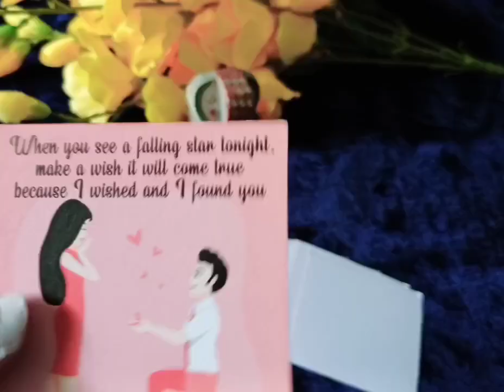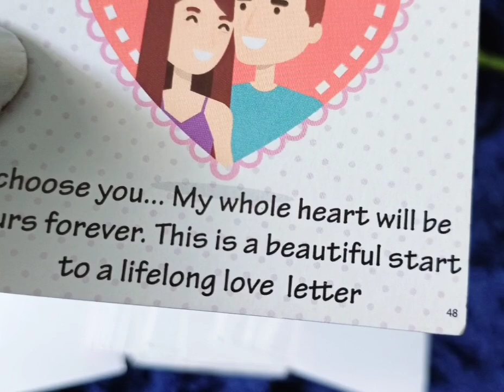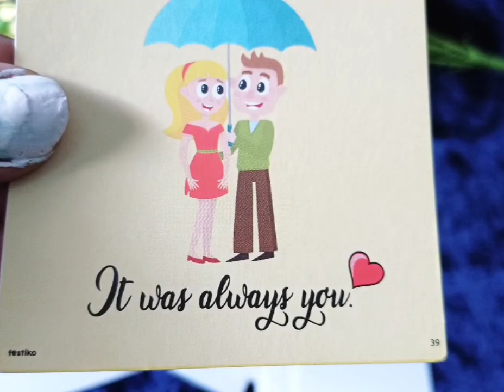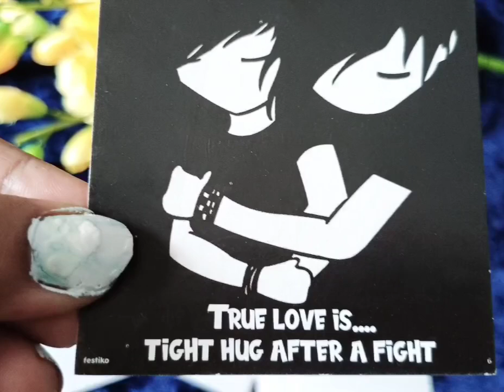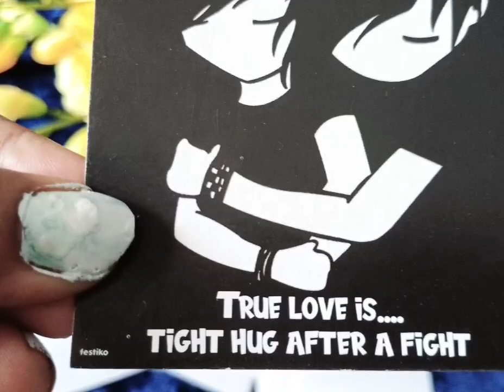♥️🙏💯Aapke partner apo kya message the reha pyaar bhara🙏💯✅️ subscri